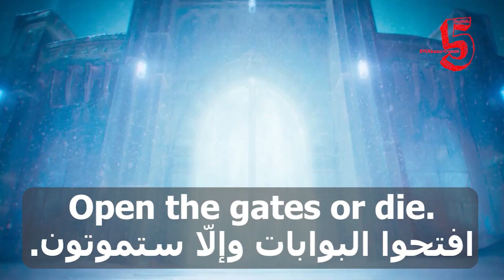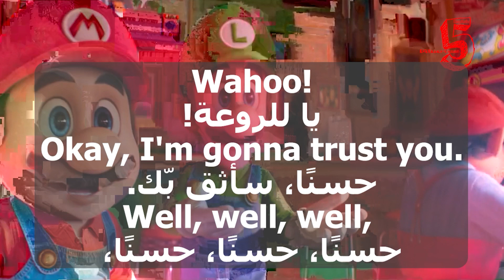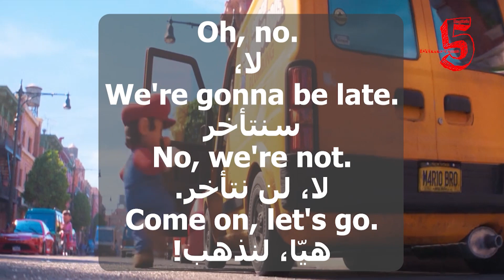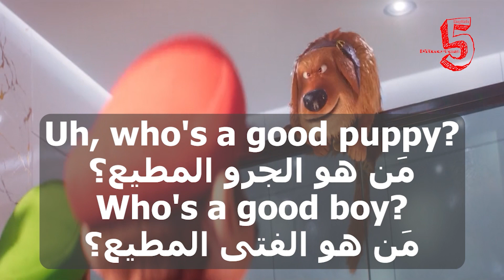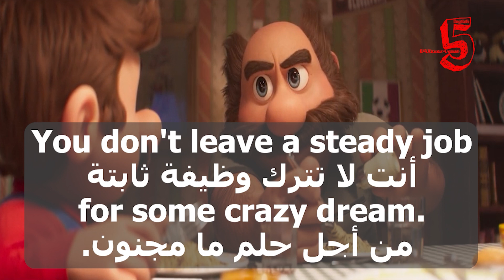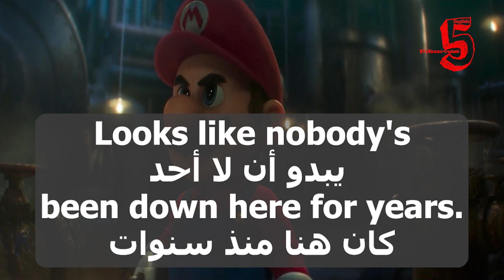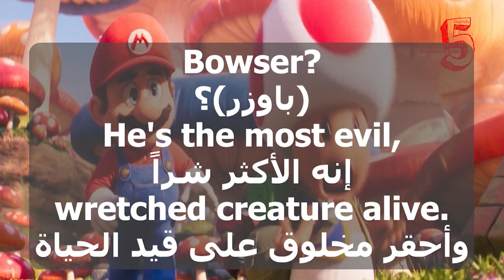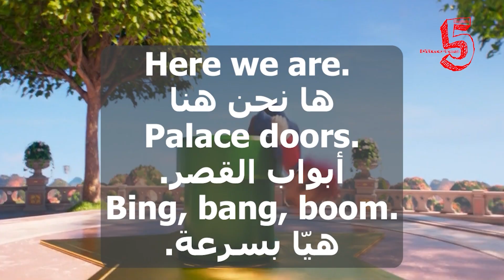تعلم الانجليزية من فيلم سوبر ماريو #1